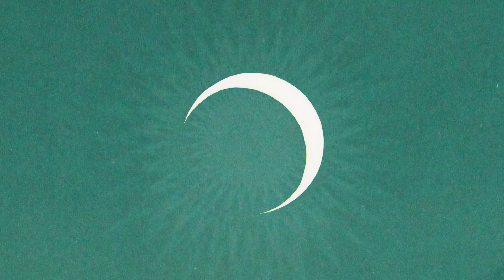Kenny Roby - Silver Moon (For Neal) - Official Video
Kenny Roby - Silver Moon (For Neal) from the album THE RESERVOIR
In Memory of Neal Casal (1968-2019)
Written by Kenny Roby about the night of the Neal Casal Memorial Tribute at the Capitol Theatre September 25, 2019

MusiCares provides a safety net of critical assistance for music people in times of need. MusiCares' services and resources cover a wide range of financial, medical and personal emergencies, and each case is treated with integrity and confidentiality. MusiCares also focuses the resources and attention of the music industry on human service issues that directly influence the health and welfare of the music community.

BACKLINE provides easy access to preventative care and crisis management services for music community professionals.